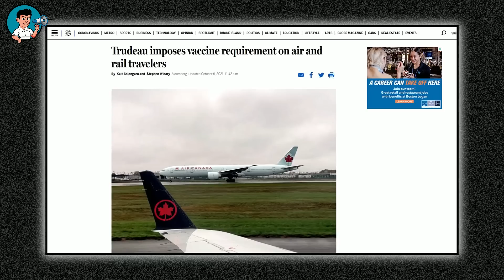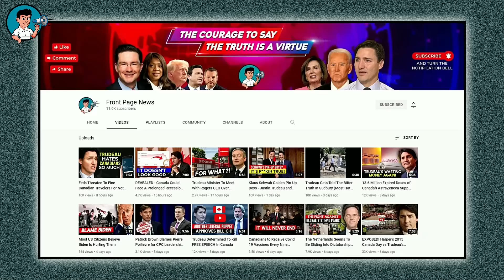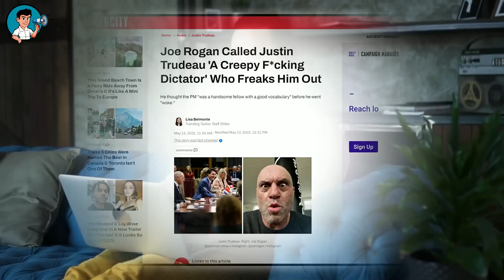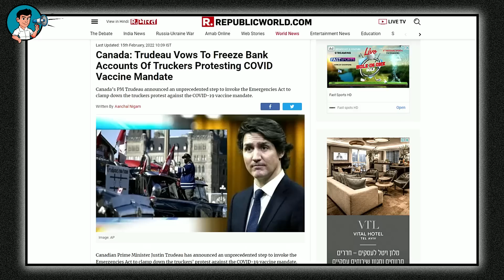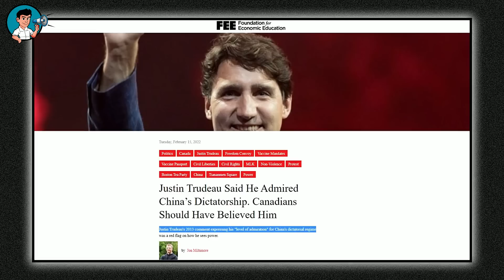Joe Rogan Urges Canadians to Dump Their PM Trudeau (Calls Him A Tyrant) (Front Page News)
Joe Rogan Urges Canadians to Dump Their PM Trudeau (Calls Him A Tyrant)

You know, when Prime Minister Trudeau commented in 20 13 to express his high level of admiration for the China government's dictatorial system, we all should've seen the big red flag and how Justin Trudeau actually sees power as a means to do whatever he likes even if it's at the expense of the common people. But we all weren't taking a closer look and neither did we give deeper meaning to that crazy comment that year before Justin Trudeau finally came into the global political spotlight two years later in 2015.

For Justin Trudeau, China’s dictatorial regime represented a dream and long-term fantasy; an authoritarian form of government where he could do whatever he wanted.” And, of course, that is why it isn't so surprising when he does most of his narcissistic and highly undemocratic acts. I mean, when he said he finds it quite interesting having a dictatorship where he can do whatever he wanted, everyone would have expected that a period like the one Canada has been experiencing since the pandemic would definitely come and the self-centered Trudeau would ban dissidents from leaving the country, place heavy mandates on those who refuse his undemocratic policies, continuously lock Canadians down to control them forcefully, shut down protesters bank accounts and ban peaceful protests against his regime.

And, of course, Trudeau's atrocities equally extend to his several secret grafts, economic corruption, and several scandals. It also includes his unaccounted runaway spending and many other hypocrisies that the whole world can't help but notice. And yet again, Trudeau gets called out on his high-handedness and narcissistic mode of governance that has continued to destroy Canada’s economy and Canadians' mental and financial health.